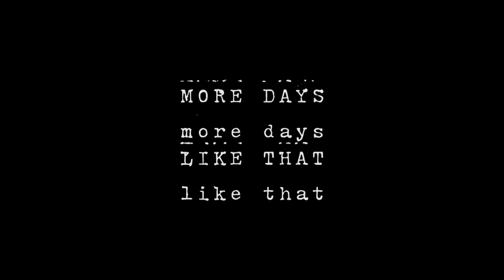More Days Like This #60 - More Days Like That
Song #60

More Days Like That

Footage by Marcos